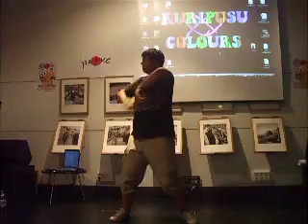2ºPARTE demostracion TRAPARA-Kuripusu Colours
En mas de un video salimos hablando y liandola pero weno xDD ^^ gracias a todos ^^